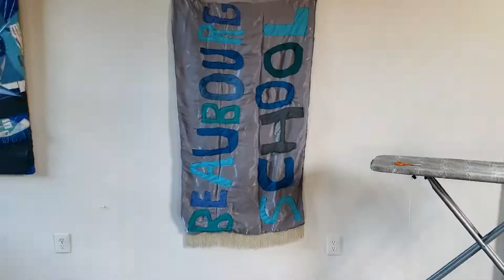Creating the Beaubourg School Flag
at Majak's 2021